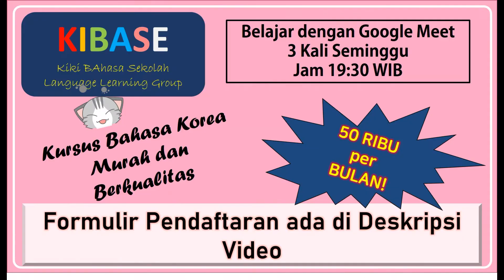Belajar Bahasa Korea Verba/명사/Kata Kerja Part 11